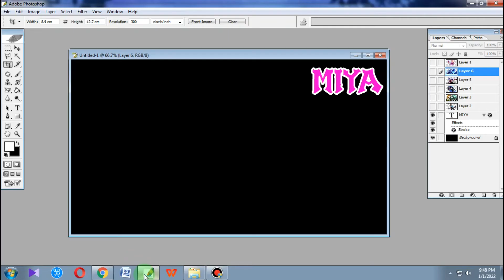MIYA NO BACKGROUND | HERO MOBILE LEGENDS 2022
Terima Kasih berkunjung bang !!!